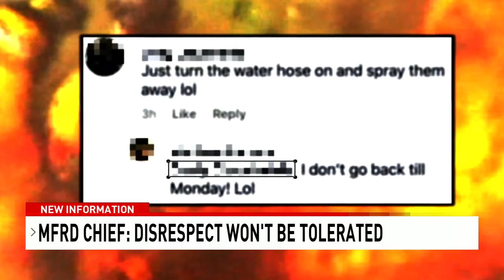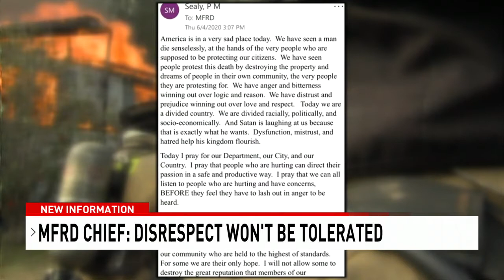Changes coming to MFRD after firefighters fired over insensitive social media posts - NBC 15 WPMI